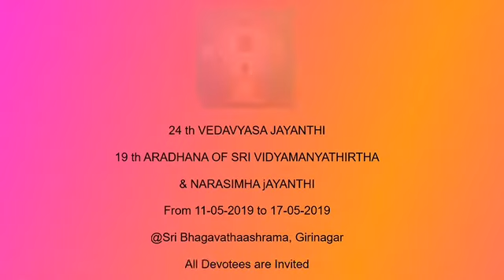14-05-2019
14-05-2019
24 ನೇ ವೇದವ್ಯಾಸ ಜಯಂತಿ
Venkatesha Kalyana Mangala 04 ಶ್ರೀವರಾಹವಿಠಲದಾಸರು
19 ನೇ ಶ್ರೀ ವಿದ್ಯಾಮಾನ್ಯತೀರ್ಥರ ಆರಾಧನೆ
ಹಾಗೂ ನರಸಿಂಹ ಜಯಂತಿ 2019